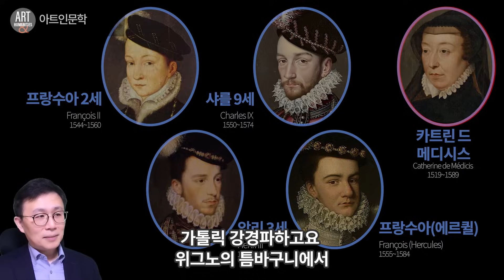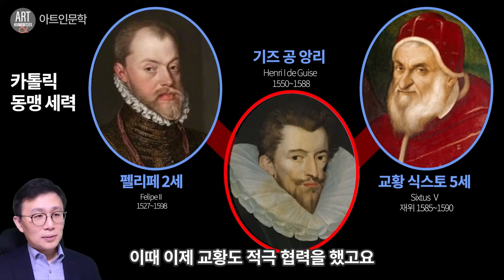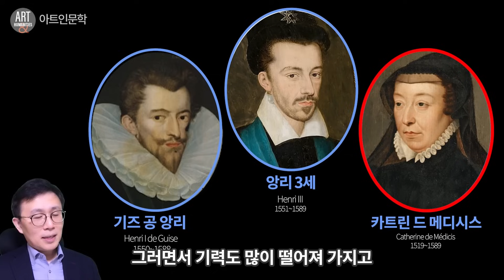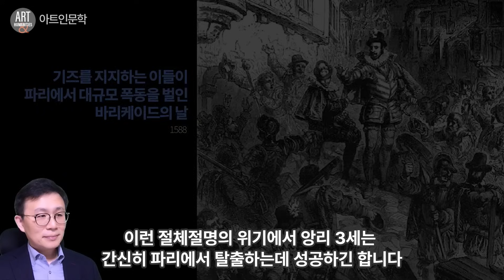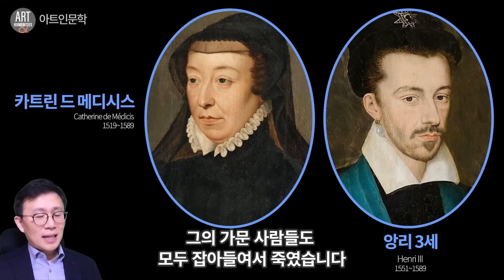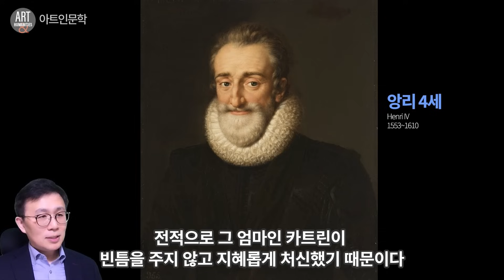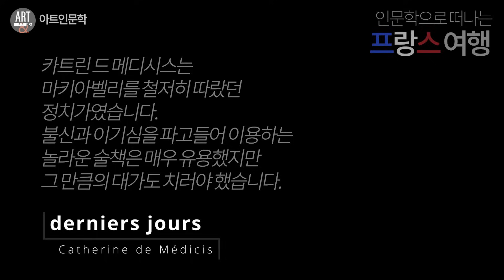쿠데타에 밀려난 뱀의 왕비 카트린 이렇게 죽었다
이번 영상에서는 최근 미드 뱀의 왕비로 새삼 주목을 받고 있는 프랑스의 왕비죠. 메디치 가문 출신의 카트린 드 메디시스 이야기를 들려드리겠습니다. 제 채널에서 그간 여러 차례 소개해 드린 바 있는데요. 이번에 다룬 내용은 그녀의 마지막 나날들입니다. 그녀는 어떻게 최후를 맞이하게 되었을까요? 워낙 용의주도하고 치밀한 그녀이기에 그녀의 마지막이 참 궁금하지 않을 수 없는데요. 그 이야기를 자세히 들려드리겠습니다.

이탈리아 여행의 필독서 [아트인문학 여행]

아트인문학, 앙리4세,앙리드나바르,앙리3세,
위그노,펠리페2세,앙리드기즈,샤를드기즈,
카트린드메디시스,카테리나데메디치,
앙리3세,앙리드발루아,프랑수아2세,
샤를9세,에르퀼,식스토5세,위그노전쟁,
재미있는역사,재미있는인문학,명화해설